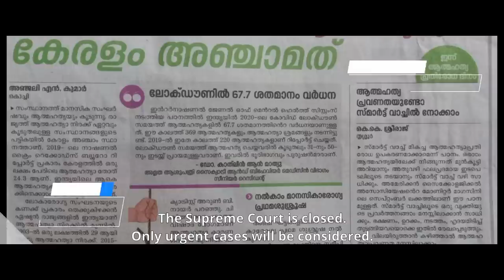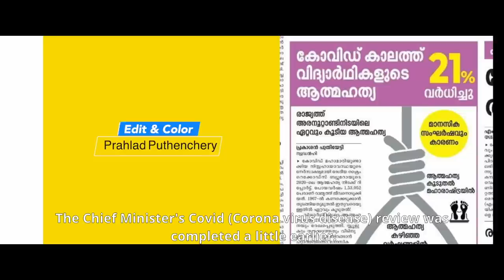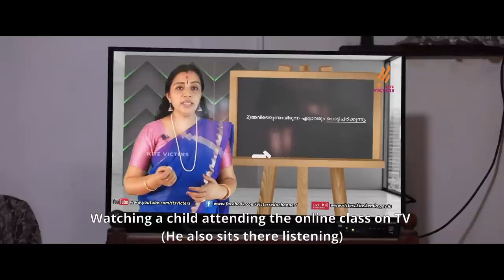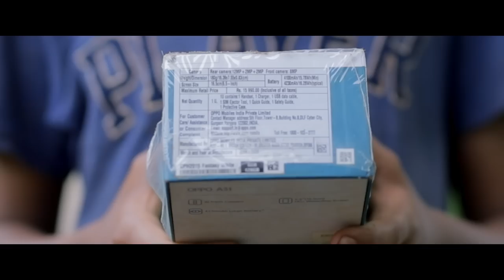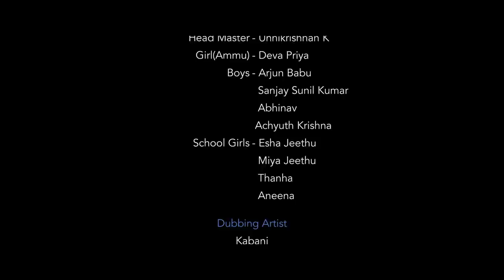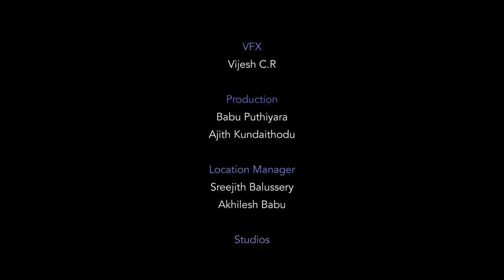PADIKKATHAVAN | Malayalam Short Movie | SREEJITH KRISHNAN | SUDHEE KRISHNAN | RESHMI SREEJITH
Producer: RESHMI SREEJITH
Story: SUDHEE KRISHNAN
Banner: SJS MOVIE MAKERS
Co-Producer: MALINI MENON
DOP: JALEEL BADUSHA
Editor : PRAHLAD PUTHENCHERY
Art Director : RAJESH K ANAND
Makeup: RABEESH BABU, HASSAN VANDOOR & CHARUTH
DI Colourist : PRAHLAD PUTHENCHERY
Production Controller: JEETHU KESAV
Chief Associate Director: JAYENDRA SHARMA
Associate Directors: VIJITH BHARATHAN, LALU TK & SAJITH CHANDRAN
Heli Cam: HARESH & NISHAD ABDU
Steady Cam: MANU & NISHAD ABDU
Vfx: VIJESH CR
Effects & Mixing: AJAY LE GRAND
Designs : SAJEEV MULLACKAL
Voice Artists:  KABANI, SAJNA, DEVA PRIYA, NANDANA, ESHA JEETHU & MIYA JEETHU
Location Manager: SREEJITH BALUSSERY & AKHILESH BABU
Production: BABU PUTHIYARA & AJITH KUNDAITHODU
Posters : VISHNU ANAND
Recording Partner: UNITY STUDIO Calicut  & CINE CUTZ Calicut
Our Channel Partner: Peevees Media

Cast
SOURAV JAYADEEP
HARIKRISHNAN
TINTU ARIYANI
AJITHA VM
JEETHU KESAV
UNNIKRISHNAN K
DEVA PRIYA